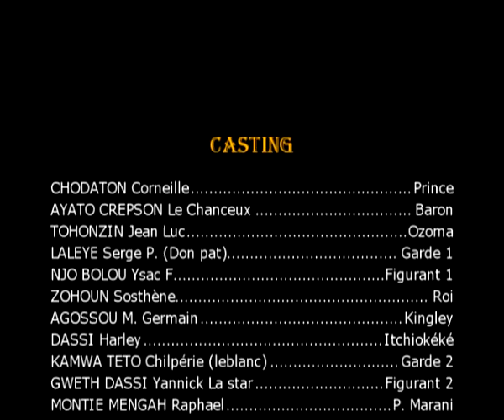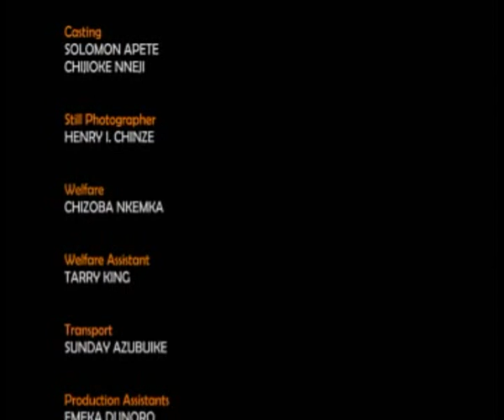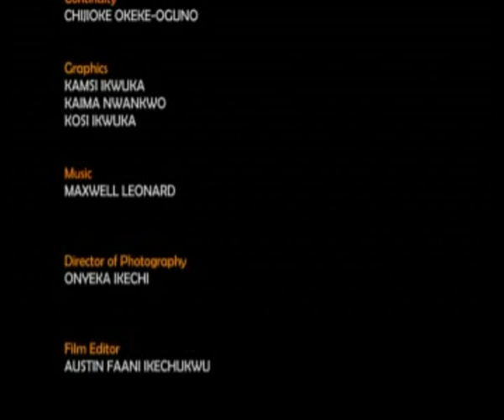PLUS QU'UN COMPLOT 1 (SUITE) (Nollywood Extra)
PLUS QU'UN COMPLOT est le début du film POUSSIERE ET CENDRE. Ce film parle d'histoires de royauté et d'amour. En effet Michael, jeune héritier de la cour veut épouser une fille de parents pauvres et vendeurs de vins de palmes, ceci ne fait pas l'unanimité chez ses parents a savoir le roi et la reine , qui n'hésitent pas a comploter contre cette élue de Michael

Nollywoodextra est le service de vidéo en ligne de Omongo TV, Nous participons à la promotion des films africains et de films en français. Nous mettons à votre disposition les films nigérians, ghanéens, ivoiriens et africains les plus populaires.